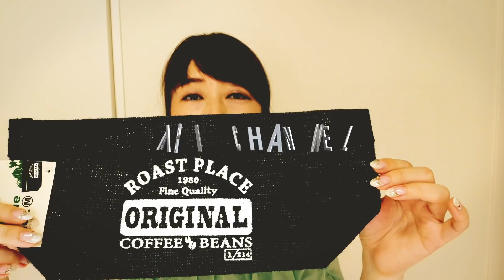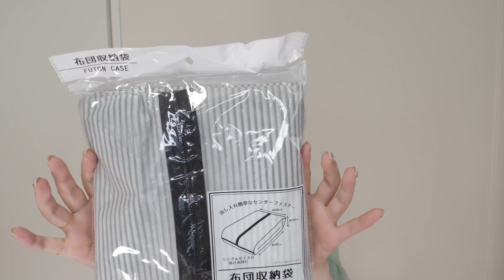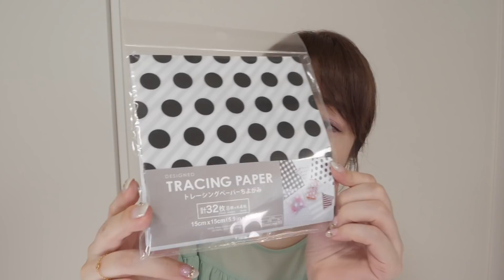【100均一】収納に便利なモノトーンアイテムなど購入品を紹介！【セリア、ダイソー】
今日はseriaとDAISOの購入品です！
やっぱりモノトーングッズが可愛い♡

この動画を撮影したのが少し前なので、動画内で新作アイテムとお伝えしているものがありますが、今はもう新作じゃないかもしれません！
あと動画内で紹介したお箸は先が少し太くて、私的にはイマイチでした・・・。ご参考までに！

〈不慣れで気まぐれな呟き〉

あいり宛